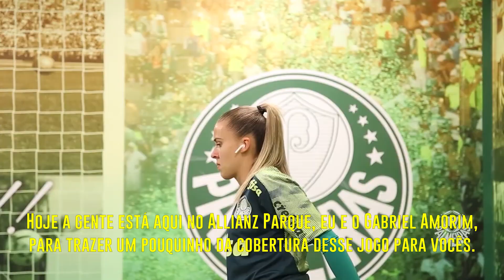O QUE SÓ O NOSSO PALESTRA VIU NO PRIMEIRO DÉRBI FEMININO DA HISTÓRIA DO ALLIANZ PARQUE!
Palmeiras e Corinthians fizeram no último final de semana o PRIMEIRO DÉRBI FEMININO da história do Allianz Parque. O NOSSO PALESTRA estava presente no empate por 0 x 0 válido pela ida da semifinal do Brasileirão Feminino!

Gabriel Amorim e Tayna Fiori comentaram a partida e opinaram sobre a decisão da próxima semana. Vamos torcer para as Palestrinas chegarem na primeira final da história do futebol feminino do Palmeiras!

OBS: Os vídeos do quadro "Nossas Palestrinas" são todos legendados para que a atleta Stefany Krebs, deficiente auditiva, tenha acesso aos nossos conteúdos.